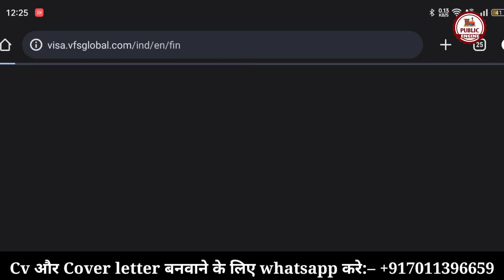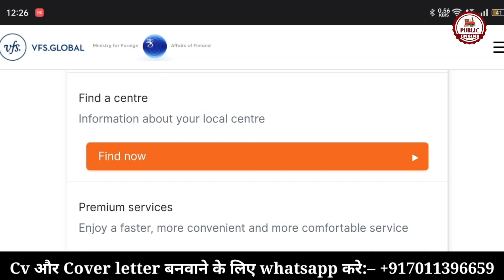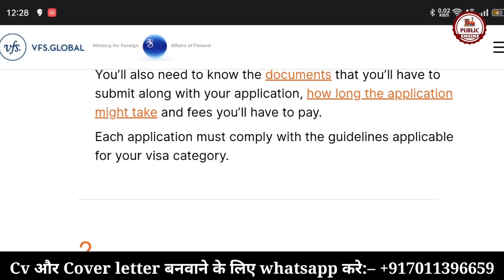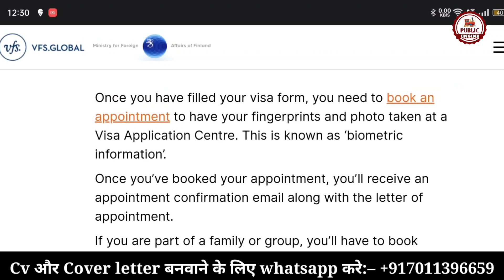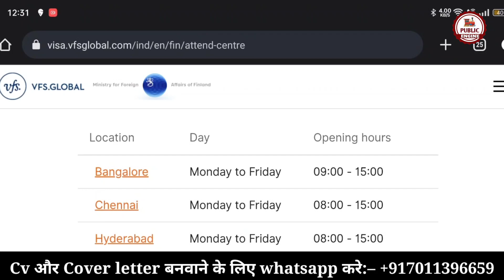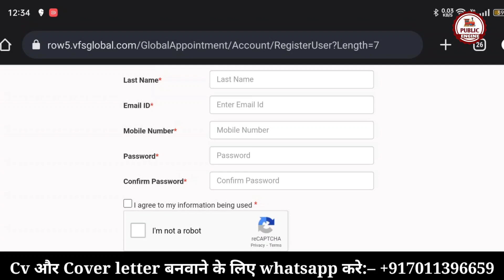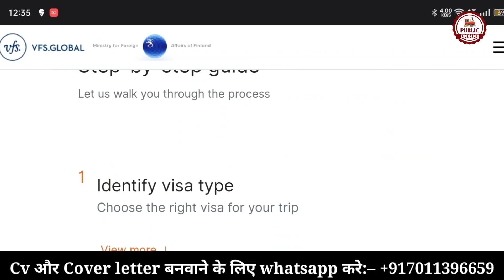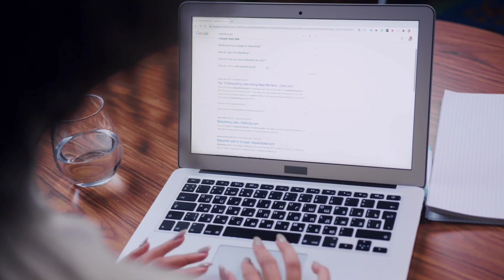Finland Work Visa For Indians | Finland Job Opportunities For foreigners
Finland Work Visa For Indians | Book VFS Appointment | Finland Work Visa Application | Public Engine

This Video is about the process of booking an VFS appointment for Visa of Finland. You can start your application on your own sitting at your home and then submit your application by booking an appointment and go to the Visa application centre.

For Assistance:-
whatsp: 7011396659